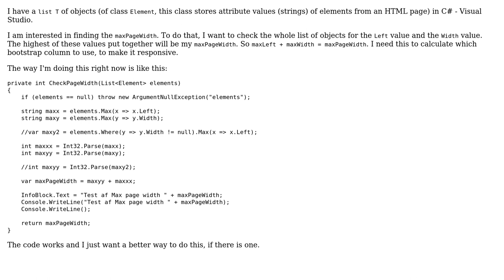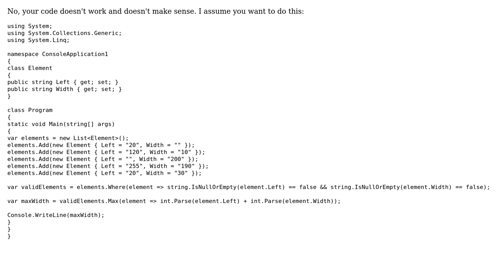Code Review: Getting the maximum right bound for elements on a page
With thanks & praise to God, and with thanks to the many people who have made this project possible! | Content (except music & images) licensed under CC BY-SA | Music | Images & others | With thanks to user Sunny user Frode user 200_success and the Stack Exchange Network Trademarks are property of their respective owners. You are responsible for your own actions.